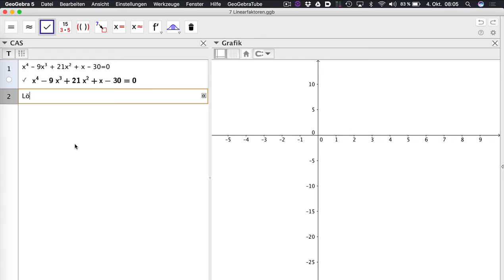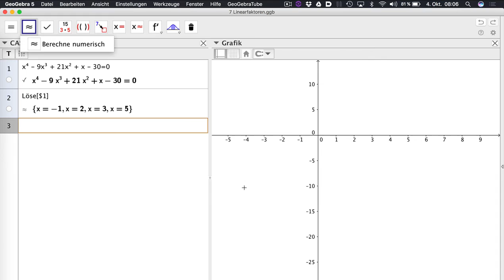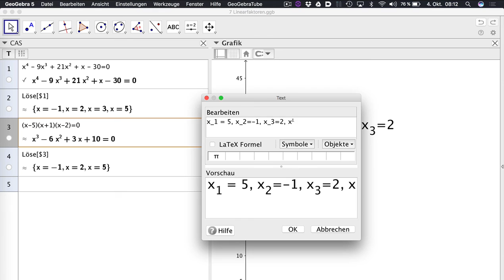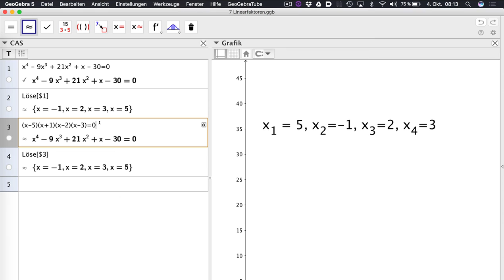FC7 Linearfaktoren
Es wird erklärt, was Linearfaktoren sind und wie man mit schon bekannten Lösungen auf eine Gleichung kommt.